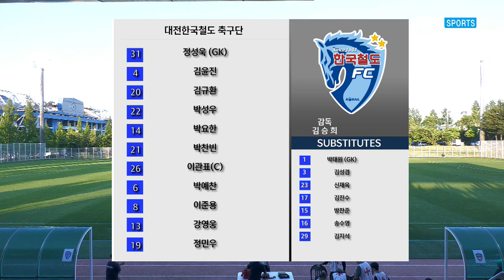H/Lㅣ[K3 League] 대전한국철도축구단 vs 파주시민축구단 - 14R - 2022.05.27